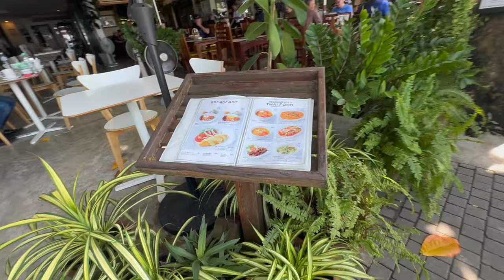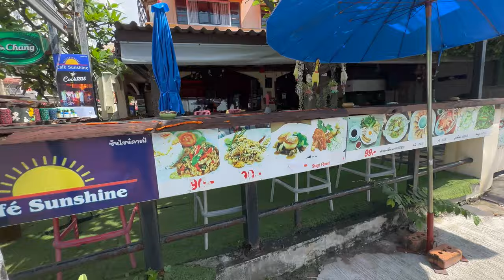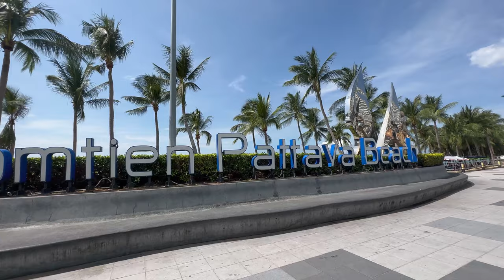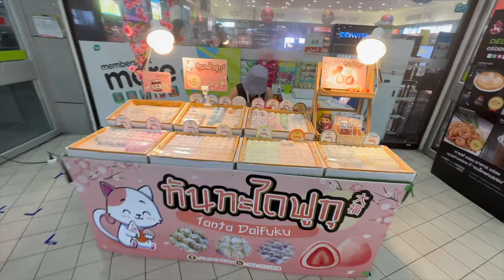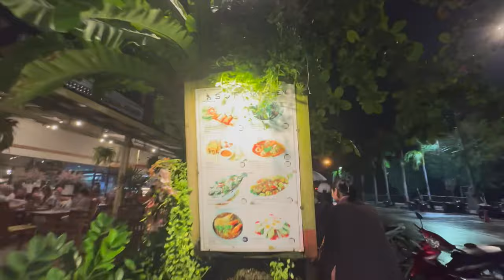A Walk Along Jomtien Beach, Best restaurant in Jomtien Pattaya, Thailand🇹🇭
Morning weather in Jomtien  I'll take you around here, after that I'll take you to Big C, Central Pattaya and back to Jomtien.  It shows you my favorite and recommended restaurants.  If you come to Pattaya, you should come and try☺️